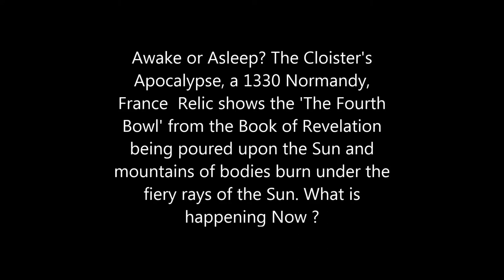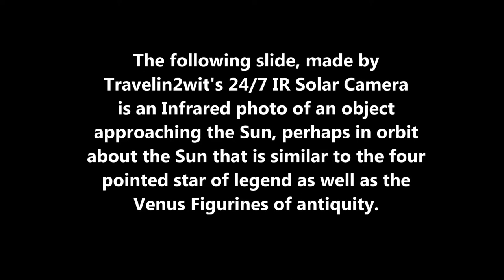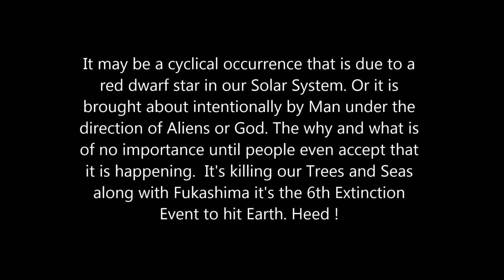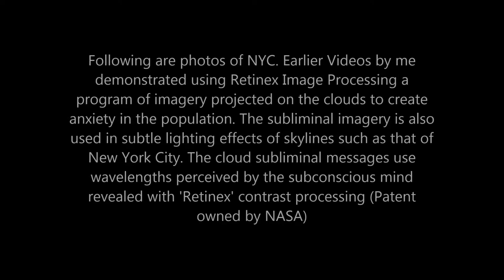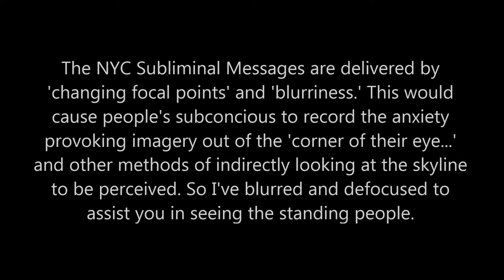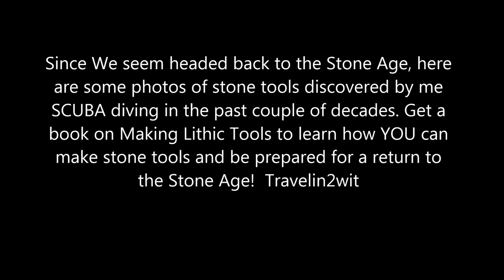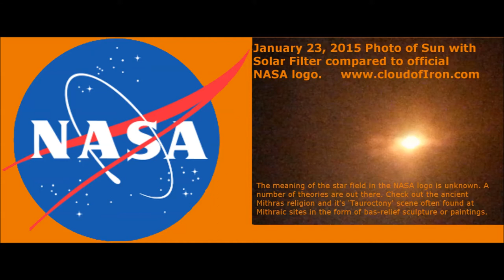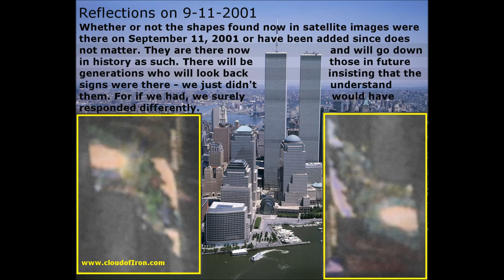Embroidery (Cloisters, NYC) depicts Revelation's Fourth Bowl poured upon the Sun ("It Burns!")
I went to the Cloisters in NYC. This is a beautiful number of Monastery type buildings brought from Europe by the Metropolitan Museum of Art, NYC. There was an illustrated Book of Revelation. Absolutely beautiful. The illustrated manuscript was open to the pouring of the 4th Bowl. That's where an angel pours it over the Sun and the Sun responds with a Burning  Radiation killing many people. Are their parallels to what is happening now with dramatic increases of UV ? I've thought about what could cause this and have no answer. Based on observation,  I have always considered that the Chemtrail sprayers may not be human craft. But even if they were, and were doing their population decreasing on the advice of  their masters... Could it it not still be God's Will ? I find no historical mention of strings in the air except for contested Hopi legends referencing spider webs. But I know for certain that the very blue in the sky can be painted there by spraying craft. I recall my amazement the first time I saw this for sure. I realized then that the Sun and Moon, if still visible would only be through holes in this - or be much closer than thought. Whoa! THAT'S a game changer!
Added on Oct. 15th, 2018: After much consideration and analysis of the photos taken that day that show the Sun impossibily enveloped in clouds, I must conclude that what I am showing is portraying things beyond the ability of humans. The object is not the Sun that we know. It is a round piece of cloud material brilliantly illuminated from the back by an artificial extremely bright light. Sounds crazy. You can believe what you want. What makes me realize that this is of non-human origin is that I was 'Burst Shooting' with a high quality DSLR camera. They shoot fast, especially with focus preset and bright light. I have shots of   how the exact scene looked milliseconds prior to the central photo in my presentation. The objects seen in the photo were arranged by the unknown entities controlling the scene in between two photos. That is in such a short time, that my camera records the two pictures as being taken within the same hundredth of a second. What brought this to my attention was noticing today that the 'Sun' object has eyes, glasses, a nose and mouth; all on the right of the disk facing the right. The speed with which this was put together is incredible. I don't think it's being done by a secret government or any earth based human organization. -   You can decide if the Lord is God or some very advanced extra-terrestrial species. Arthur C. Clarke reminded us that advanced science appears like magic to the uninitiated. The sixth major extinction  is going on around us, accelerated by the Fukushima Nuclear incident; still being out of control and is further bolstered by the hard fact that plants and trees are dying around us from high ultraviolet radiation levels. The graph of the increase of Skin Melanoma almost  exactly matches the graph of rising Ultraviolet radiation. I have researched decades of data and produced those very graphs and compared  them myself. The human population is being systematically killed off. Maybe it's a cyclical thing that the Bible, Hop;i Legend, Mayan Legend, and Hindu have all been warning us of. Well, I guess, it's back. Are "They" here?  Now?